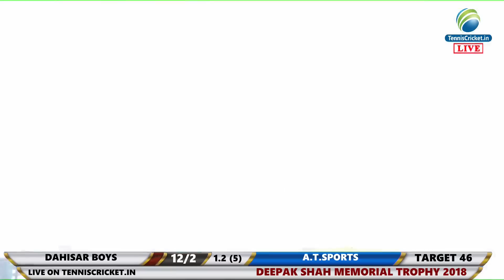DAHISAR BOYS VS A.T.SPORTS | DEEPAK SHAH MEMORIAL TROPHY 2018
DEEPAK SHAH MEMORIAL TROPHY 2018